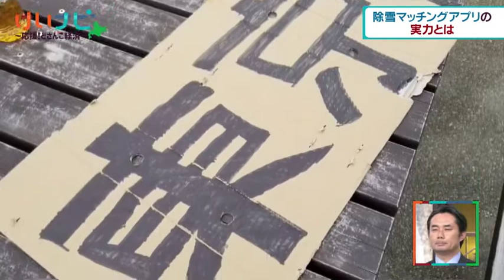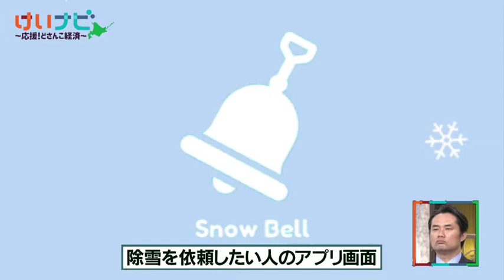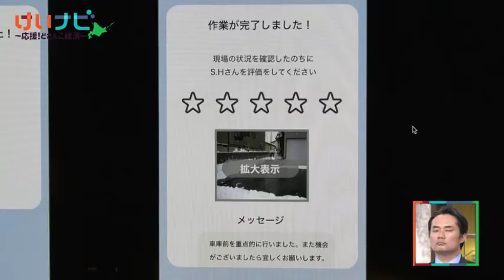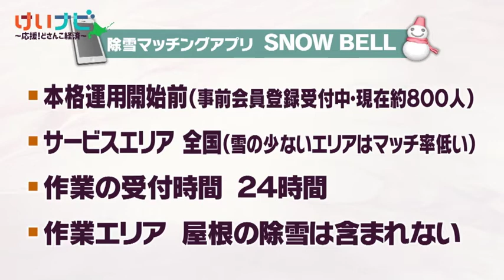1月３０日放送 コロナ禍の冬も稼ぐ！北国の悩みに商機！②